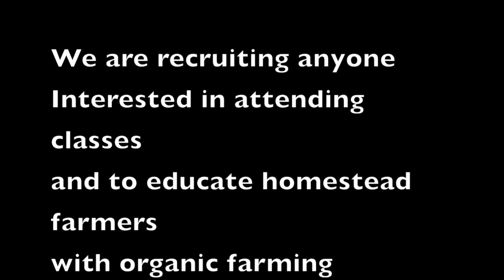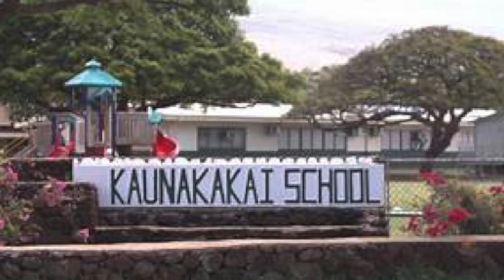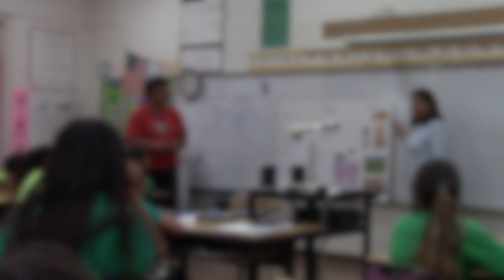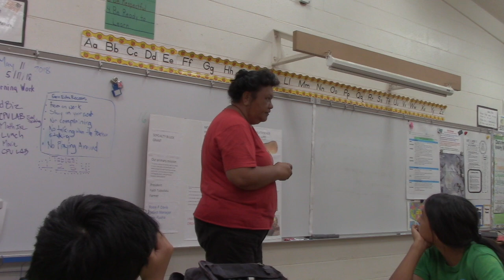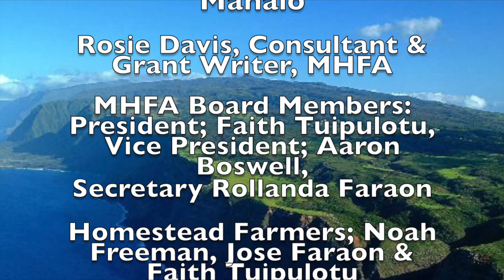Molokai Homestead Farmers Alliance - Kaunakakai Elementary School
Members of Molokai Homestead Farmers Alliance present at Kaunakakai Elementary School.  The benefits of farming; Bun long Kalo and Butternut Squash.